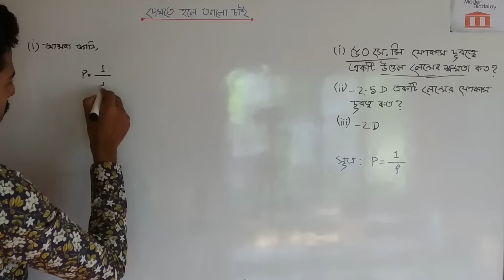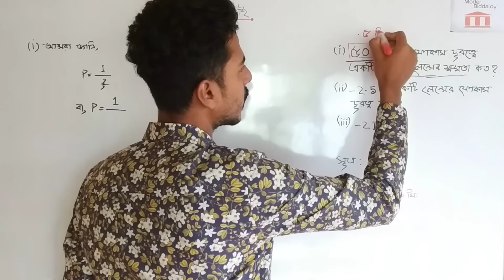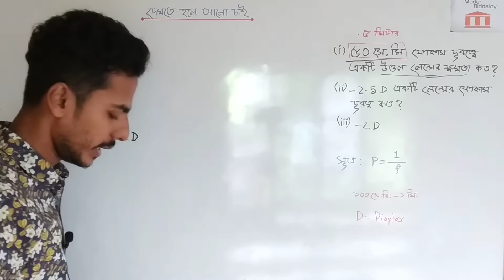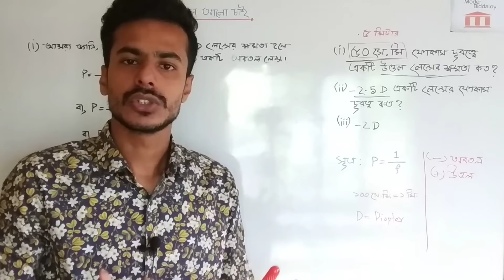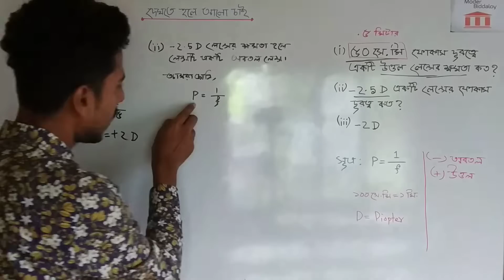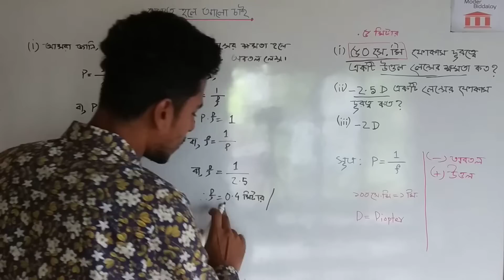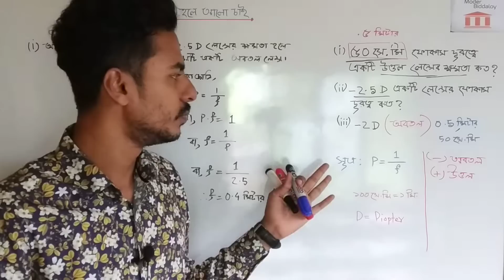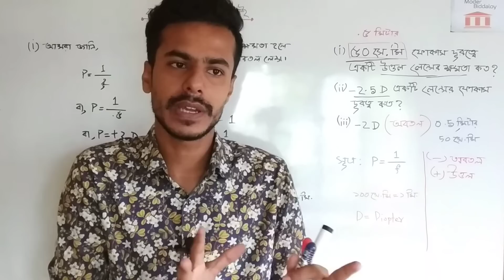দেখতে হলে আলো চাই | General Science | SSC | Lens/Diopter Math | লেন্স অংক | Moder Biddaloy